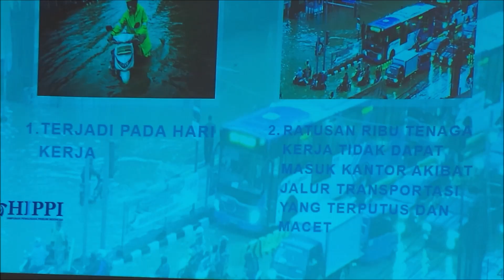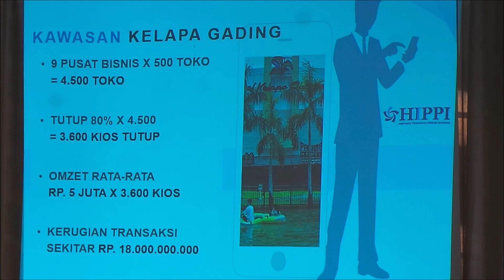Kerugian Perdagangan Akibat Banjir Jakarta Capai Rp 56 Miliar Lebih